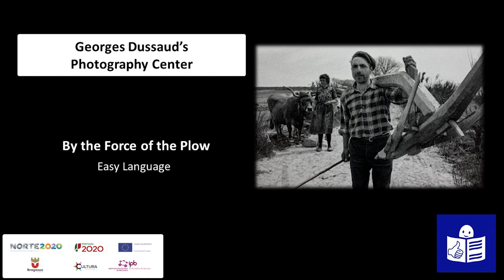Visit to "By the strength of the plough" by Dussaud and Eduardo Pérez Sánchez in easy language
This visit was created and validated by our consultants from the Academia dos Santos Mártires in Bragança.